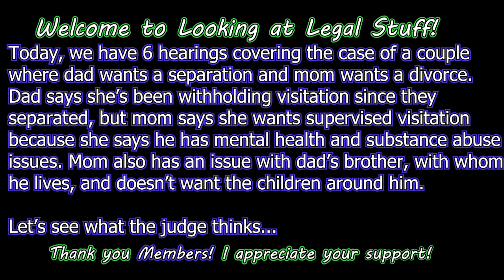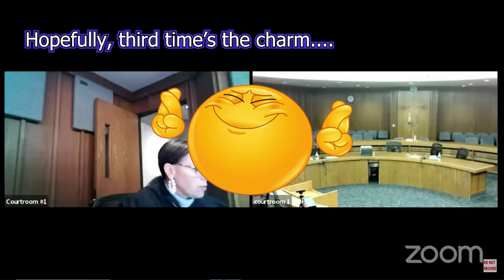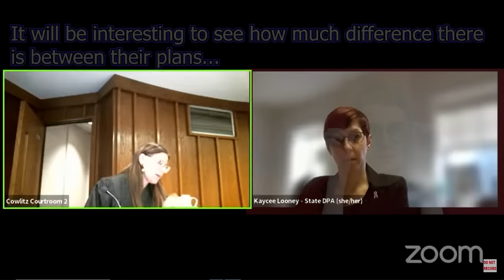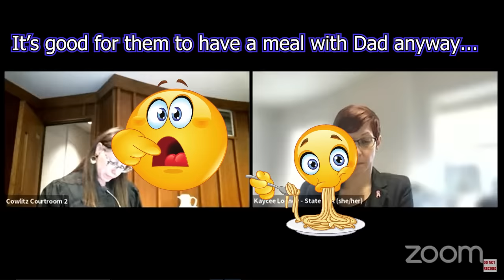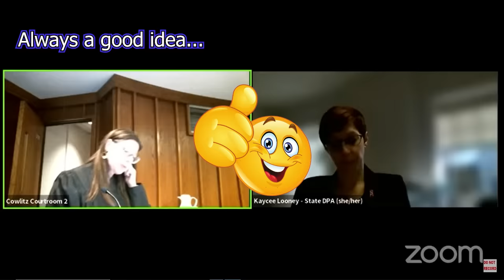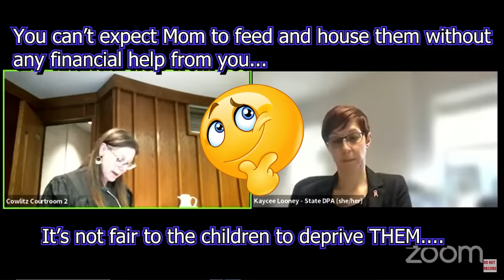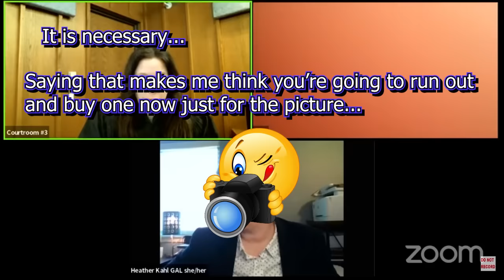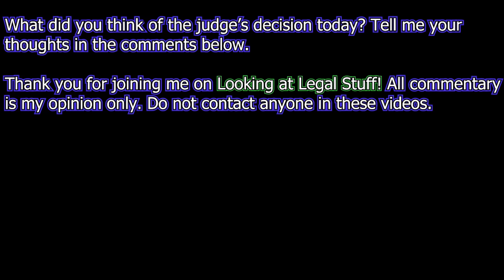High-Conflict Couple: Controlling Mother Wants Dad's ITINERARY With Children 12 HOURS In Advance!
Today, we have 6 hearings covering the case of a couple
 where dad wants a separation and mom wants a divorce.
Dad says she’s been withholding visitation since they
separated, but mom says she wants supervised visitation
because she says he has mental health and substance abuse
issues. Mom also has an issue with dad’s brother, with whom
 he lives, and doesn’t want the children around him.

Let’s see what the judge thinks...

CHAPTERS

00:00:34 - Hearing #1 - September 6th
00:05:38 - Hearing #2 - September 13th
00:11:12 - Hearing #3 - September 27th
00:17:52 - Hearing #4 - October 10th
00:46:25 - Hearing #5 - November 11th
00:57:09 - Hearing #6 - December 13th

All commentary is my opinion only. Please, do not attempt to contact anyone in this video.